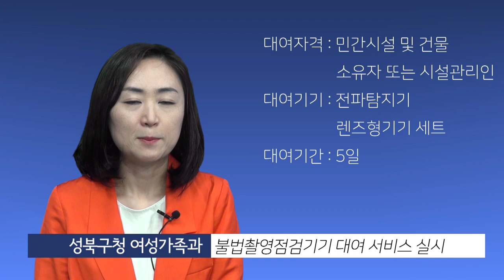[성북마을뉴스] 89회_불법촬영점검기기 대여 서비스 실시 등 소식을 전해드려요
성북마을방송 와보숑이 전해드리는 4월 4째주 소식. 성북마을뉴스~~~
이번주에도 알곡같은 성북마을 소식을 전해드립니다.

- 성북문화재단, 청춘불패 특별전
- 성북구청 여성가족과, 불법촬영점검기기 대여 서비스
- 여성 일자리 취업 박람회 개최
- 장위도시재생지원센터, 공모 사업 참여 단체 모집
- 내셔널트러스트, 혜곡의 뜰 최순우옛집 강연회 개최

등, 자세한 소식은 영상으로 지금 바로 확인하실 수 있습니다. ^^